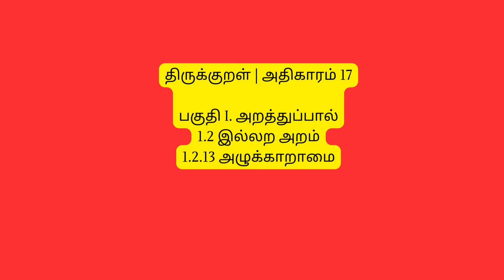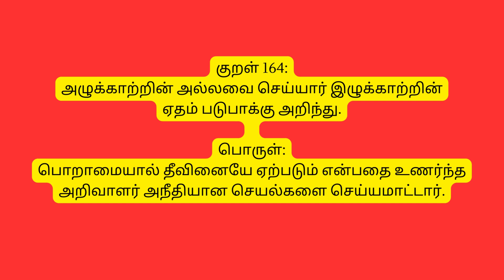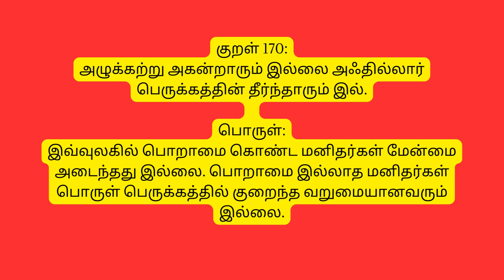திருக்குறள் | அதிகாரம் 17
பகுதி I. அறத்துப்பால்

1.2 இல்லற அறம்

1.2.13 அழுக்காறாமை

குறள் 161:

ஒழுக்காறாக் கொள்க ஒருவன்தன் நெஞ்சத்து

அழுக்காறு இலாத இயல்பு.

பொருள்:

ஒரு மனிதன் பொறாமை இல்லாத அந்த மனப்பான்மையினையே,  நடத்தையின் தகுதியாகக் கொண்டு வாழ வேண்டும்.

குறள் 162:

விழுப்பேற்றின் அஃதொப்பது இல்லையார் மாட்டும்

அழுக்காற்றின் அன்மை பெறின்.

பொருள்:

அடையக்கூடிய அனைத்து சிறப்புகளிலும், மற்றவர்களின் பொறாமையிலிருந்து விடுபடுவதற்கு சமமானது எதுவும் இல்லை.

குறள் 163:

அறனாக்கம் வேண்டாதான் என்பான் பிறனாக்கம்

பேணாது அழுக்கறுப் பான்.

பொருள்:

பிறர் செல்வத்தைக் கண்டு மகிழ்வதற்குப் பதிலாக பொறாமை கொண்டவர், தனக்குச் செல்வமும் நல்லொழுக்கமும் சேர்வதை விரும்பாதவன் ஆவான்.

குறள் 164:

அழுக்காற்றின் அல்லவை செய்யார் இழுக்காற்றின்

ஏதம் படுபாக்கு அறிந்து.

பொருள்:

பொறாமையால் தீவினையே ஏற்படும் என்பதை உணர்ந்த அறிவாளர் அநீதியான செயல்களை செய்யமாட்டார்.

குறள் 165:

அழுக்காறு உடையார்க்கு அதுசாலும் ஒன்னார்

வழுக்கியும் கேடீன் பது.

பொருள்:

ஒரு மனிதனுக்கு வேறு எதிரிகள் இல்லை என்றாலும் அவனது சொந்த பொறாமையே அவனுடைய அழிவை உருவாக்க போதுமான எதிரியாகும்.

குறள் 166:

கொடுப்பது அழுக்கறுப்பான் சுற்றம் உடுப்பதூஉம்

உண்பதூஉம் இன்றிக் கெடும்.

பொருள்:

மற்றொருவருக்குக் கொடுக்கப்படும் அன்பளிப்பில் பொறாமைப்படுபவனின் குடும்பம், உடுக்க உடையும், உண்ண உணவும் இல்லாமல் முற்றிலும் அழிந்துவிடுவார்கள்.

குறள் 167:

அவ்வித்து அழுக்காறு உடையானைச் செய்யவள்

தவ்வையைக் காட்டி விடும்.

பொருள்:

பொறாமை கொண்டவனிடம் உள்ள லக்ஷ்மி அவனை விட்டு புறப்பட்டு சென்று அவனை தன் சகோதரியான மூதேவிக்கு அறிமுகப்படுத்துவாள்.

குறள் 168:

அழுக்காறு எனஒரு பாவி திருச்செற்றுத்

தீயுழி உய்த்து விடும்.

பொருள்:

பொறாமை ஒரு மனிதனின் செல்வத்தை அழித்து, அவனை நெருப்புக் குழியில் தள்ளும்.

குறள் 169:

அவ்விய நெஞ்ச்சத்தான் ஆக்கமும் செவ்வியான்

கேடும் நினைக்கப் படும்.

பொருள்:

பொறாமை கொண்ட மனிதனின் செல்வமும், நேர்மையாளர்களின் வறுமையும் மக்களால் என்றும் சிந்திக்கப்படும்.

குறள் 170:

அழுக்கற்று அகன்றாரும் இல்லை அஃதில்லார்

பெருக்கத்தின் தீர்ந்தாரும் இல்.

பொருள்:

இவ்வுலகில் பொறாமை கொண்ட மனிதர்கள் மேன்மை அடைந்தது இல்லை. பொறாமை இல்லாத மனிதர்கள் பொருள் பெருக்கத்தில் குறைந்த வறுமையானவரும் இல்லை.